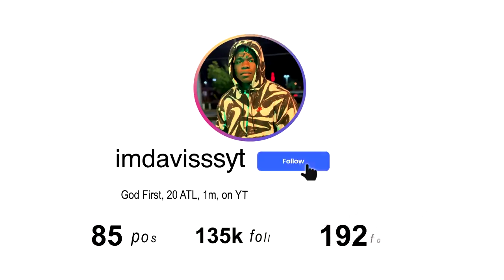USING EVERY BADGE IN NBA 2K20 AT THE SAME TIME..